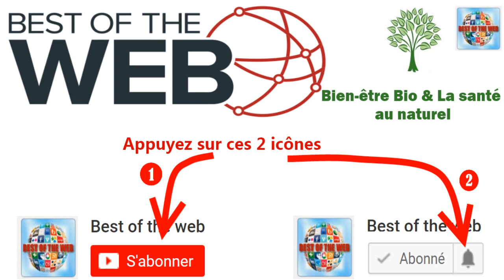Les vertus méconnues du sel d'Epsom : 2 cuillères à soupe pour résoudre ces problèmes de santé